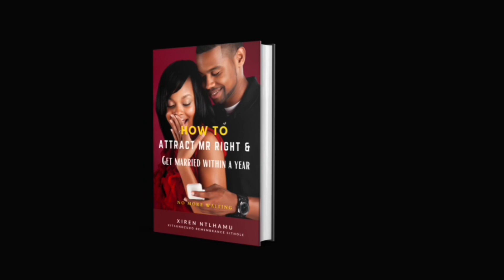God says, “You’ll be headhunted ...!” || Prophetic Word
To purchase my ebook, "HOW TO ATTRACT MR RIGHT & GET MARRIED WITHIN A YEAR" follow this and you will receive the ebook instantly.